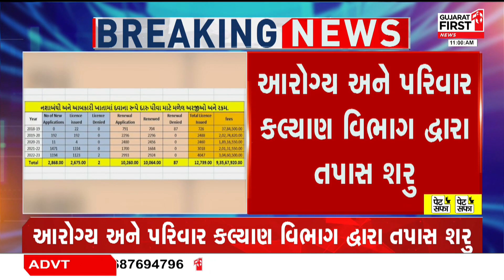Surat : સુરત નવી સિવિલ હોસ્પિટલમાં કૌભાંડ થયાનો આક્ષેપ | Gujarat FIRST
Surat : સુરત નવી સિવિલ હોસ્પિટલમાં કૌભાંડ થયાનો આક્ષેપ